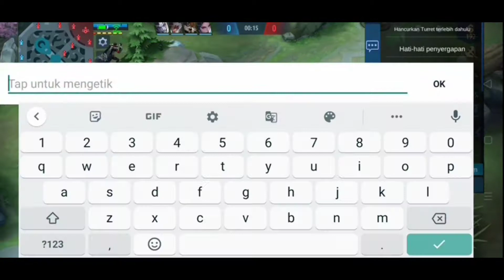Solo Rank Yang Penting Menang - Mobile Legends Indonesia